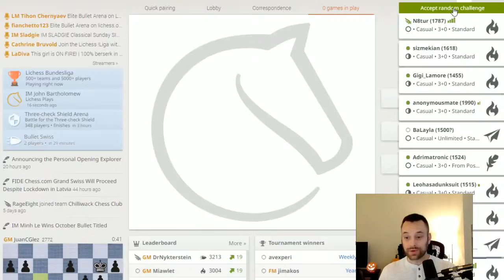IM John Bartholomew: Lichess Plays, October 24, 2021